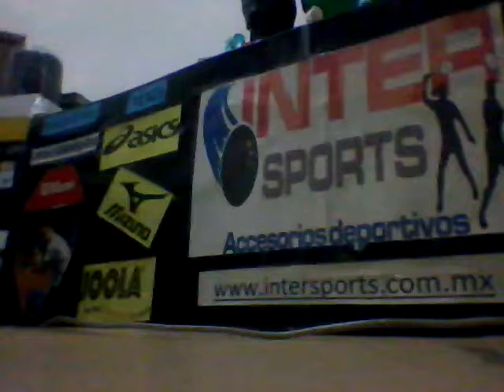raqueta Prince textreme sov 650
135 gr
triple trheat
raqueta de poder
no tiene funda